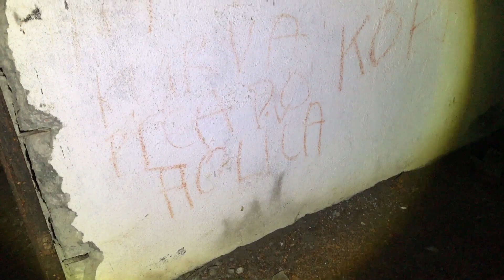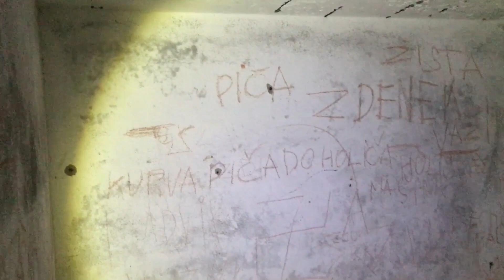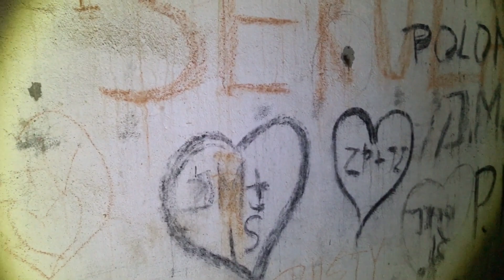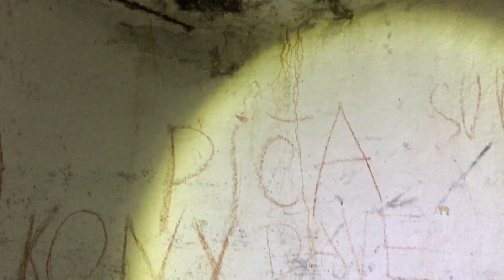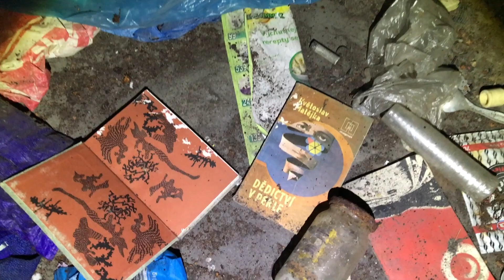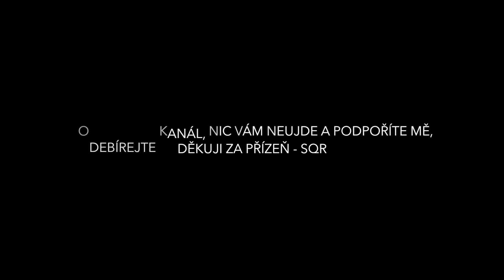Prozkoumávačka pěchotního srubu MO-S 16 - bezdomovecké doupě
Ahoj průzkumníci,
u tohoto pěchotního srubu jsme již byli před rokem v zimě. Byl očividně obydlen a proto jsme se dovnitř nepodívali. V tomto videu to napravíme a pořádně si jej prohlídneme i zevnitř. Dle předpokladu je uvnitř objektu nepořádek po bezdomovcích, nicméně je velice atypický. Troufnu si řici, nejzajimavější objekt na MO.